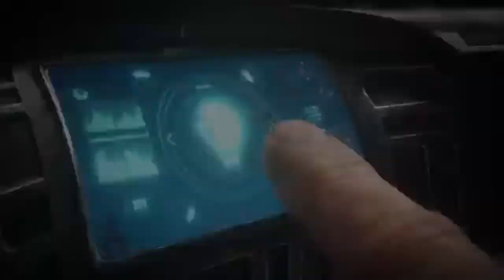Just Cause 4 - All Trailer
Just Cause 4 is a 2018 game developed by Avalanche Studios and published by Square Enix. It is the fourth game in the Just Cause series and the sequel to 2015's Just Cause 3 and was released for Microsoft Windows, PlayStation 4, and Xbox One on December 4, 2018.

Just Cause 4 is an action-adventure game played from a third-person perspective. The player assumes the role of series protagonist Rico Rodriguez. The game takes place in Solis, a large open world consisting of different biomes including snowy mountains and deserts. Rico can transverse in the game's world using his wingsuit and grappling hook, whose functions are expanded to include the ability to attach hot air balloons and rocket boosters on objects. A new wind and particle system was introduced, and it affects Rico's traversal with his wingsuit. The game also features a weather system and environmental hazards such as tornados and thunderstorms.

The game features a large variety of vehicles and firearms, including more exotic ones like the Wind Gun and the Lightning Gun. Each weapon also has an alternate firing mode. Players can call for supply drop any time in the game. During combat, he may be assisted by allies who are controlled by artificial intelligence. The game includes a frontline system in which the rebel forces would fight against the Black Hand army at the border of their territories. Rico can participate in these battles anytime.

The game is set in a fictional South American country called Solís, which is home to extreme weather. Rico Rodriguez takes on the Black Hand, the world's most powerful private army run by Gabriela Morales, a newly introduced character. The Black Hand served as a mercenary group to dictators Salvador Mendoza of Just Cause and Sebastiano Di Ravello in Just Cause 3. When Rico is shown evidence that his late father was working with The Black Hand, he plunges into the South American nation of Solís, the homeland of the Black Hand in search of answers.

According to review aggregator Metacritic, Just Cause 4 received "mixed or average" reviews from critics. The game received mixed reviews from critics. While the open-world gameplay, controls, graphics and soundtrack were praised, its story, mission design, cutscenes and voice acting were criticized. The game was also heavily criticized by users who noted the game's regression in graphics quality relative to past installments in the series, in particular pointing out the greatly simplified water effects and flat-looking vegetation.This led to Square Enix developing a patch in an attempt to alleviate these complaints, with partial success.

The PlayStation 4 version of Just Cause 4 sold 16,100 copies within its first week on sale in Japan, which placed it at number seven on the all format video game sales chart.